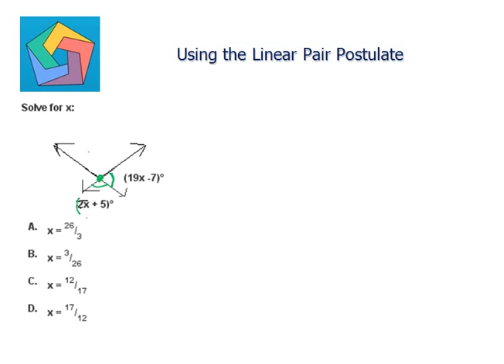Using the Linear Pair Postulate